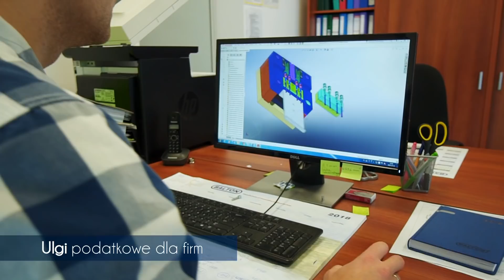Spot wyborczy kandydata na Burmistrza Miasta Zambrów Kazimierza Dąbrowskiego